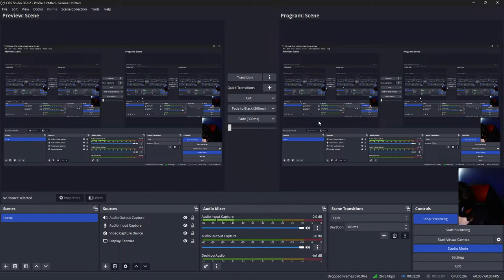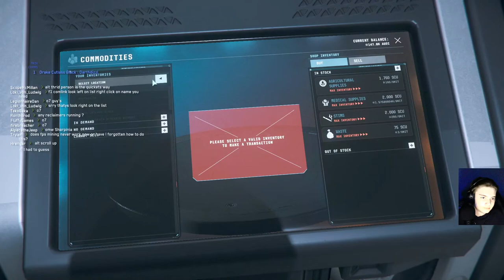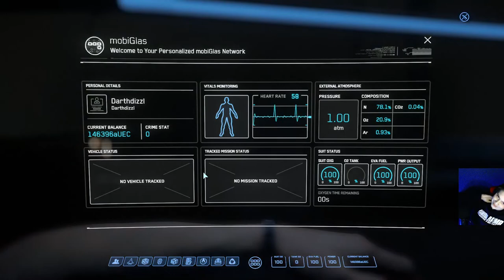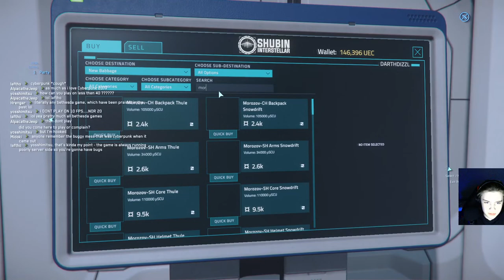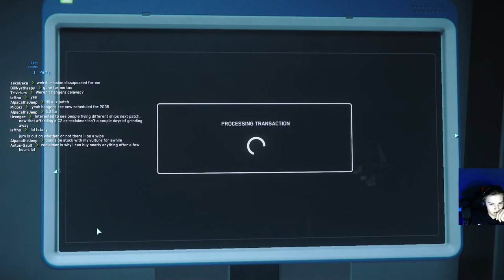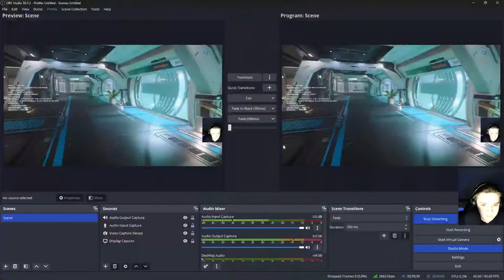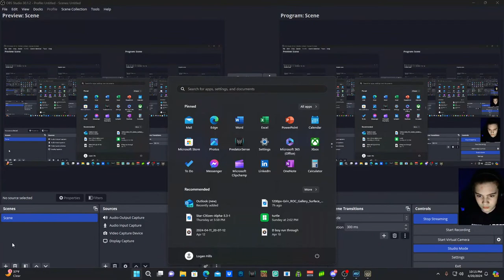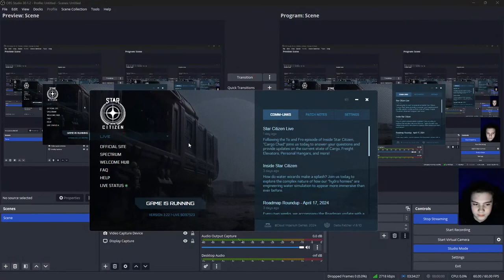Star Citizen Rock Mining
Username: Darthdizzl